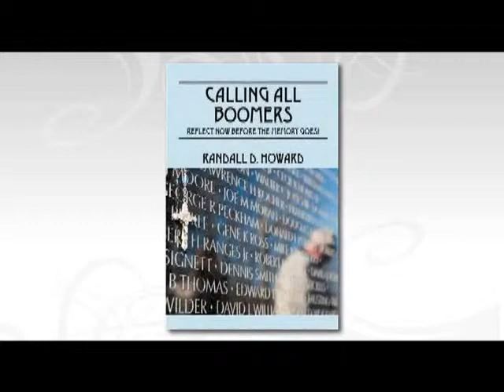Randall D. Howard-Calling all Boomers: Reflect now before the memory goes!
A baby boomer looks back at the 1960's with a fresh perspective.